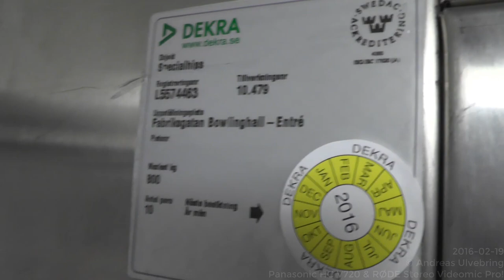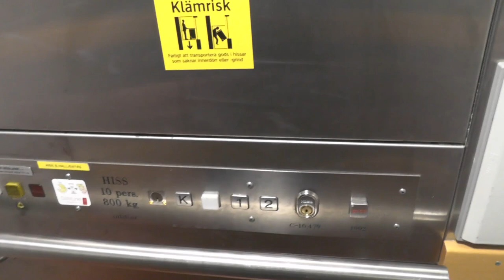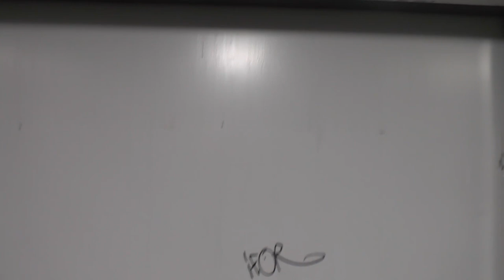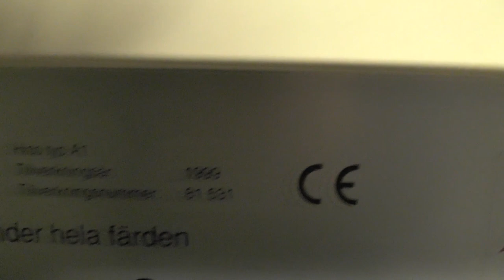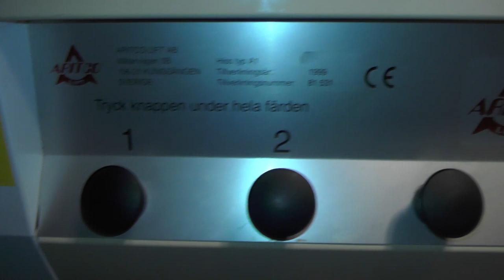1992 Inliftor Chain driven elevator @ Sundsvalls Sporthall